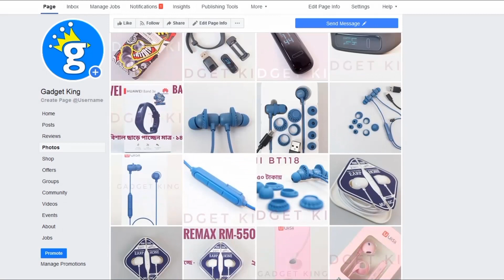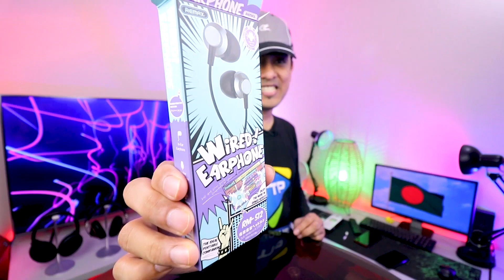৪শ টাকায় সেরা তিনটি এয়ারফোন!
৪শ টাকায় সেরা তিনটি এয়ারফোন!

কম দামের এয়ারফোন নিয়ে ভিডিও বানানোর প্রচুর রিকোয়েষ্ট পেয়েছি আমরা, তাই চলে এলাম আজ! দেখে ফেলুন আজকের ভিডিও আর অবশ্যই লাইক দিয়ে শেয়ার করে ফেলুন আপনার বন্ধুদের সাথে।

গ্যাজেট কিং এর ফোন নম্বরঃ 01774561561